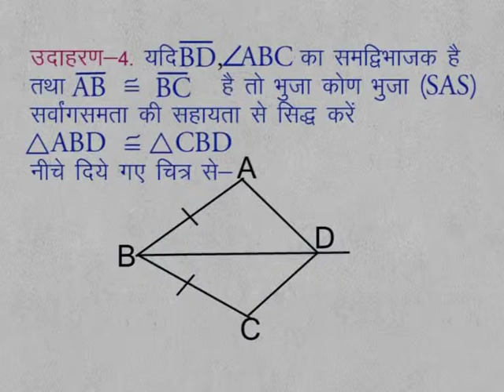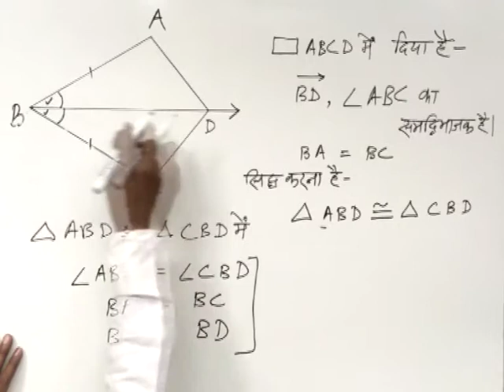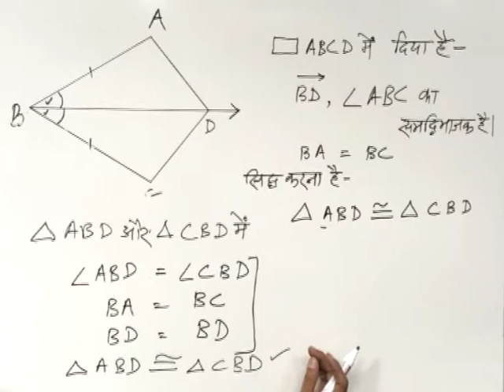CLASS 9 | MATHS | CHAPTER 10 | CONGRUENCY OF TRIANGLES | 7